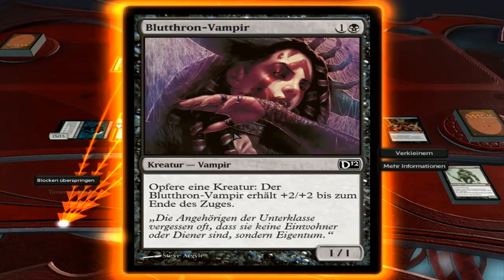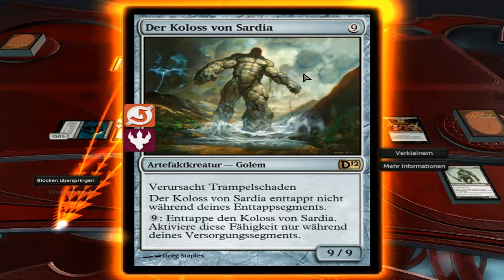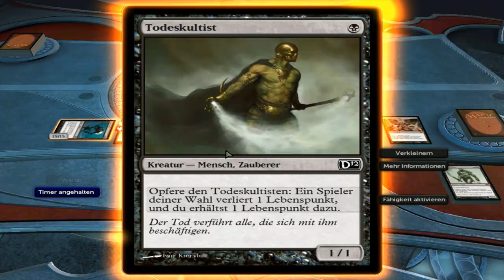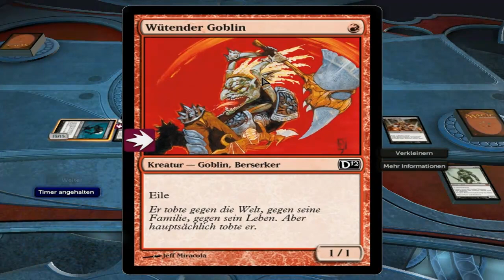Let's play Magic the Gathering #11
Magic rules auch!